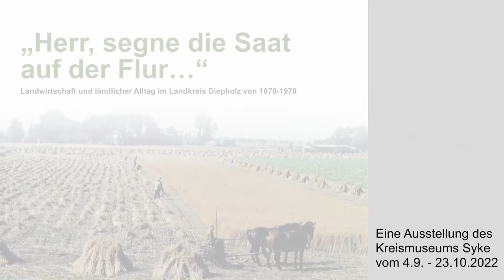Landwirtschaft und ländlicher Alltag im Landkreis Diepholz von 1870–1970 (Trailer)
Trailer zum Projekt „Gott, erhalte die Saat auf der Flur…“ – Landwirtschaft und ländlicher Alltag im Landkreis Diepholz von 1870–1970, das u. a. einen Film und eine Wanderausstellung beinhaltet.

Zur Ausstellung am Kreismuseum Syke vom 4. September bis 23. Oktober 2022

Die Anzahl der landwirtschaftlichen Hofstellen befindet sich im Landkreis Diepholz wie in der gesamten Bundesrepublik Deutschland seit Jahrzehnten im freien Fall und erreichte in diesem Jahrtausend einen neuen Tiefststand. Immer mehr Landwirte sehen sich gezwungen, ihre Stellen aufzugeben.

Parallel zu diesen Entwicklungen in der Landwirtschaft, veränderte sich zwangsläufig auch das ländliche Leben in unserer Region grundlegend. Bäuerliche Arbeits- und Lebensweisen, die teilweise Jahrhunderte lang Bestand hatten, verschwanden völlig oder veränderten sich grundlegend. Mit der Zeit geraten jene Dinge, die früher im alltäglichen ländlichen Leben selbstverständlich erschienen, geraten mehr und mehr in Vergessenheit.

Um diesem „Vergessen“ entgegenzuwirken und einen Beitrag zur Erinnerungskultur zu leisten, hat sich seit Sommer 2019 der Kreisheimatbund Diepholz in Kooperation mit dem Kreismuseum Syke in einem breitangelegten Projekt zur Aufgabe gemacht, die verschiedenen Aspekte der Landwirtschaft und des ländlichen Lebens in der Zeit zwischen 1870 und 1970 im Landkreis Diepholz zu erforschen. Heimatforscher, Archivare, (frühere) Landwirte, deren Angehörige und viele andere interessierte Personen waren aufgerufen, daran mitzuwirken.  Viele Objekte, Fotografien, Dokumente, Bücher und Berichte kamen so zusammen.

Der Historiker Ralf Weber und der Dokumentar Heinz Feldmann haben sie in einer Datenbank zusammengefasst. So entstand zusammen mit zahlreichen kleinen und größeren Objekten, von der Zinkwanne bis zum Eierbrutschrank, eine umfassende Präsentation der Landwirtschaft von 1870 bis 1970 in dieser Region von der Gemeinde Stuhr bis zur Samtgemeinde Altes Amt Lemförde, wobei auch die Jahre vor und nach diesem Zeitraum Erwähnung finden.

Eine Fülle von Erinnerungen und Geschichten lädt ein, in diese größtenteils vergangene ländliche Welt einzutauchen.

Mehr Informationen und Öffnungszeiten auf der Website des Kreismuseums unter kreismuseum-syke.de